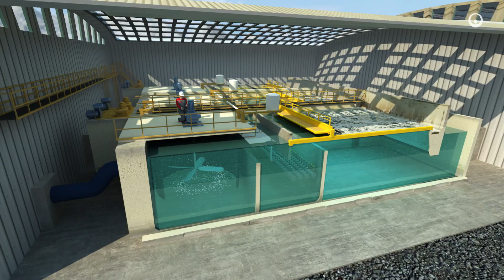Le dessalement de l'eau de mer | Veolia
Le dessalement thermique par distillation et le dessalement membranaire par osmose inverse de l'eau de mer, expliqués en 3 minutes. : Nos autres solutions pour les villes et les industries.

2015 - Direction de la communication Veolia
Production : Benoit de La Rochefordière